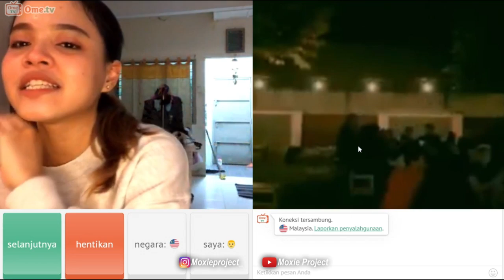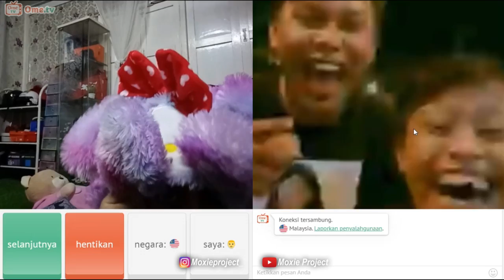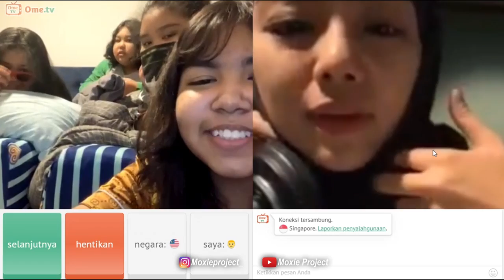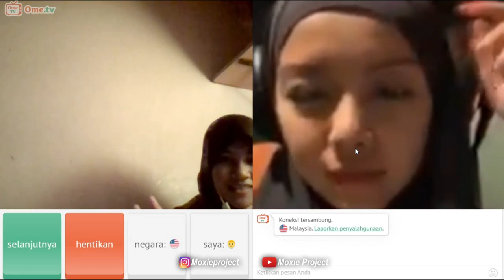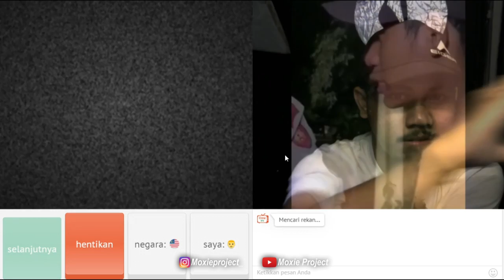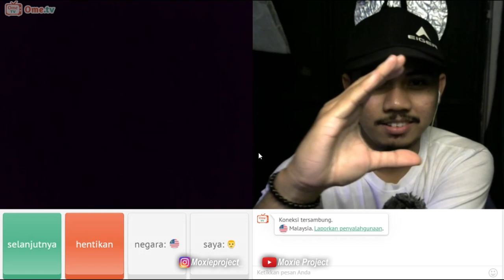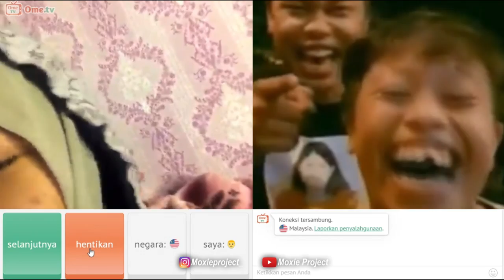MIRA FILZAH GHOSTING ORANG LAGI PART2 ✌😂 | OME TV MALAYSIA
Just For Fun ya Guys ✌😂

Terima kasih yg sudah support

Instagram TEAMMOXIE